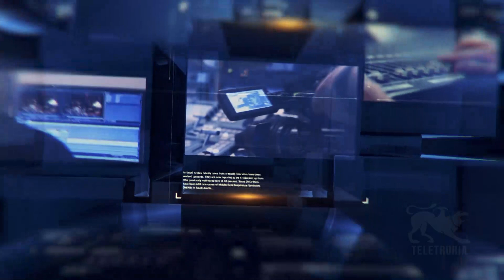TG Flash 25/12/2022